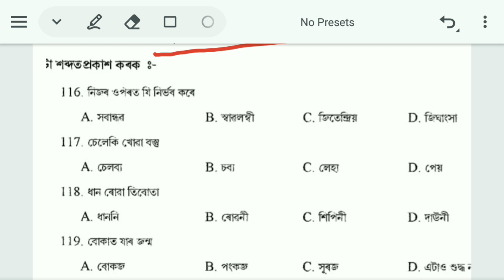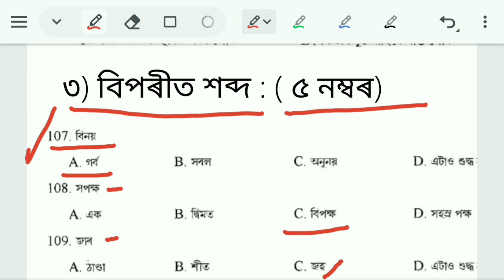Gauhati High Court LDA exam Assamese syllabus